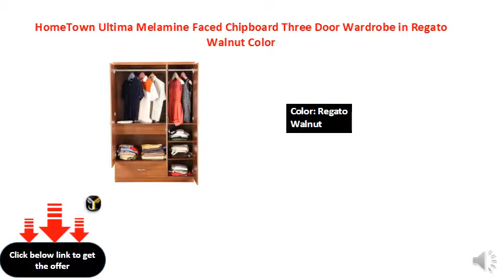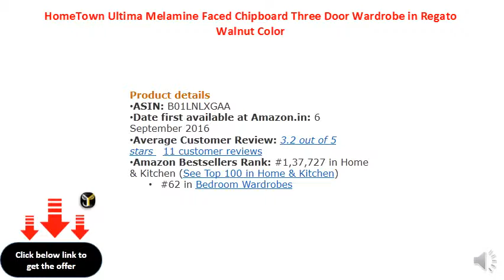HomeTown Ultima Melamine Faced Chipboard Three Door Wardrobe in Regato Walnut Color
Dimensions: Depth: 475(mm) Width: 1200(mm) Height: 1935(mm)
Primary Material: Melamine Faced Chipboard
Color: Regato Walnut
Style: Modern and Contemporary Furniture
Excellent quality of hardware ensures overall strength and durability